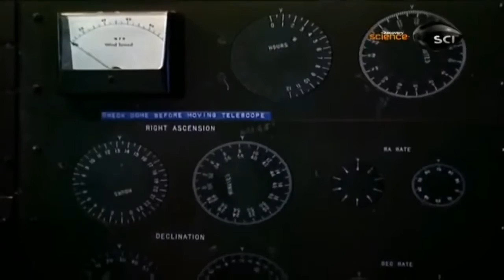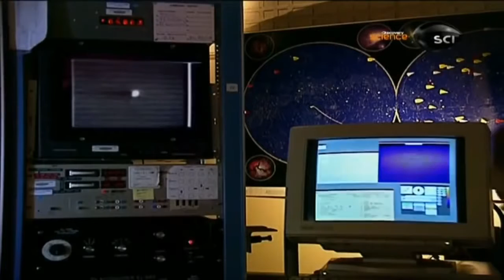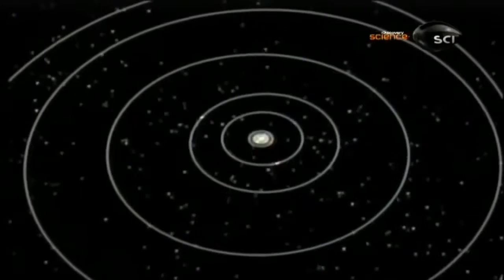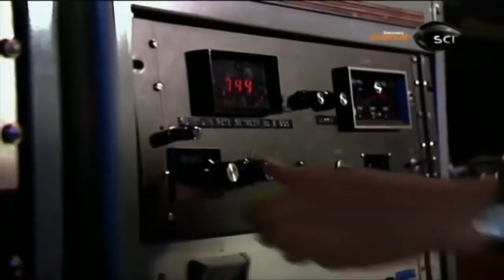Em Busca De Planetas Desconhecidos Documentário Em HD! i